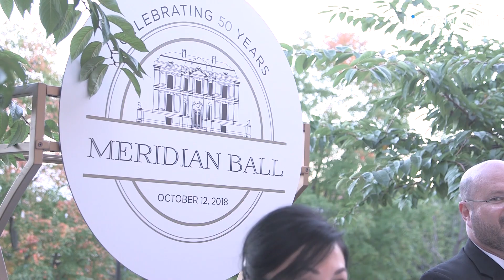Meridian Ball 2018 Highlights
The Meridian Ball is one of the most prestigious annual events in Washington, D.C. Now in its 50th year, this event brings together members of the public and private sector to celebrate Meridian’s ongoing efforts to prepare leaders for a complex global future. The Ball is well-attended by public officials including Cabinet secretaries, members of Congress, prominent media figures, foreign ambassadors, and representatives from the international business and cultural communities. Guests have the option of choosing between an intimate Ambassador-hosted Dinner or the White-Meyer Dinner on Meridian’s campus. Following the dinners, guests from both the Ambassador-hosted Dinners and White-Meyer Dinner gather for dancing, dessert, and conversation at Meridian House.